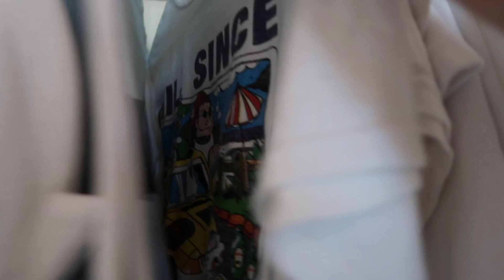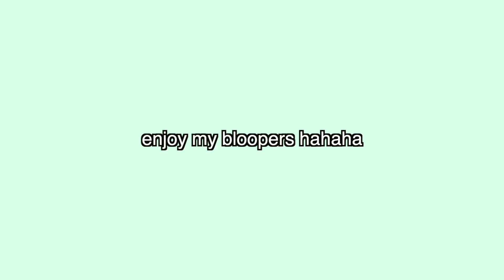scrunchie picks my outift for the week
sorry if some of it wasnt as an energetic i was sick for a couple of days and then i started to feel better a couple days later!! thank you so much for watching!!

in need of a case or a pop socket, or even just a gift for your friends and family? check out, and use my discount code JESSLOVESFIVESQUARE15 for 15% off your purchases, you can also share with friends and family💛

thank you so much for your love and support, it means so much to me